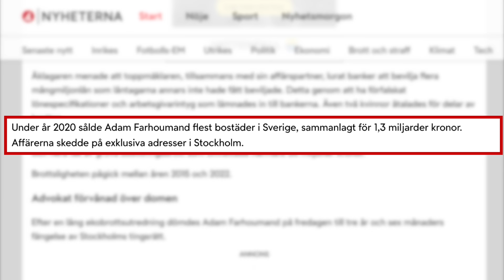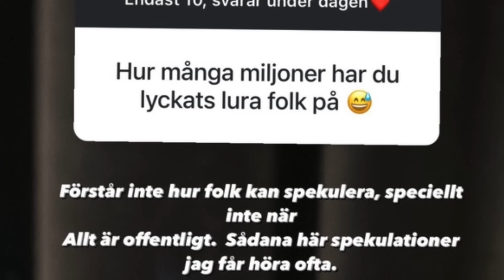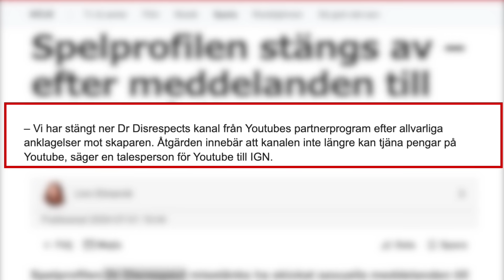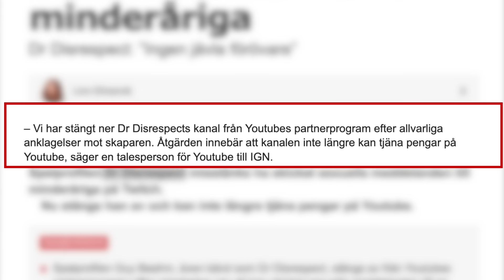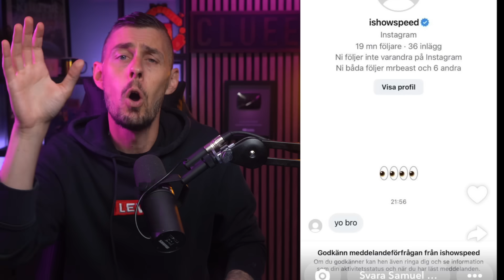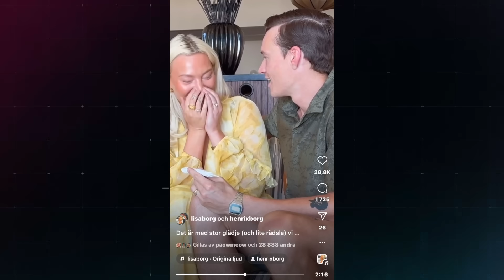ishowspeed blir ATTACKERAD! clueenews TOP MÄKLARE STRAFFAD